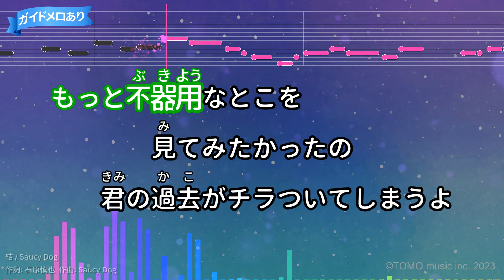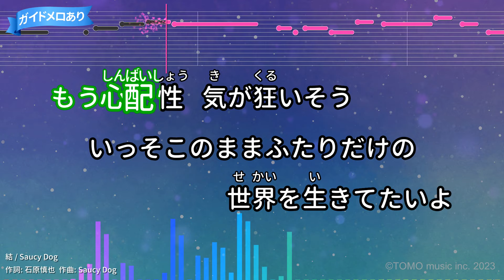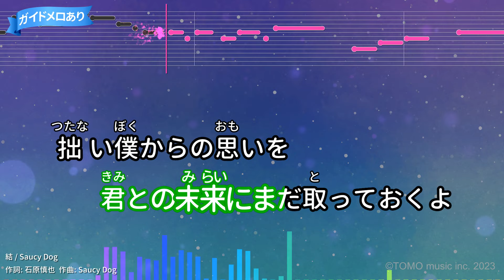【カラオケ】結/Saucy Dog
作詞：石原慎也/作曲：Saucy Dog
2020年03月13日リリース